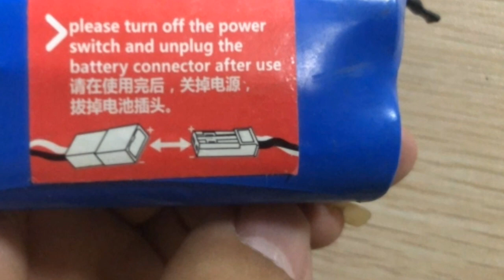"Unleash the Thrill: WLtoys 144010 Brushless RC Car for High-Speed Off-Road Adventures!"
Experience high-speed off-road adventures like never before with the WLtoys 144010 Brushless RC Car! This 4WD electric remote control car is designed to reach speeds of up to 75KM/H, making it the perfect toy for children and adults who crave the ultimate thrill. Equipped with a brushless motor, this car delivers exceptional power and speed, while its drift tires ensure precise control during even the most challenging maneuvers. Whether you're racing across rugged terrain or performing daring drifts, the WLtoys 144010 Brushless RC Car is the ultimate off-road toy that will leave you breathless with excitement!

WLtoys144010 BrushlessRCCar High-Speed# Off-Road#RemoteControl#DriftToys